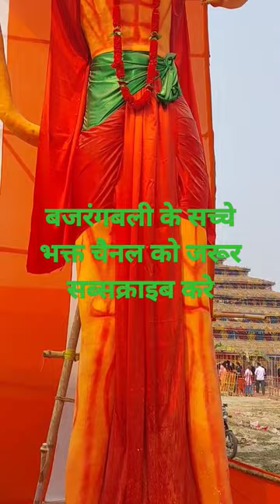anjani maa tera lala bada matwala | short video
anjani maa tera lala bada matwala | short video | short
yeh Tera sajna bin Sajan ke bekar hai Hello doston ham YouTube short video banate hain shorts video ke YouTube shot aur Dulhan wedding dance short video shorts video jaymala short video jaymala shorts video India short video ke sath sath training short video viral viral video banate hain trending topic video India short video India shorts video
yeh Tera sajna sawarana bin Sajan ke bekar hai